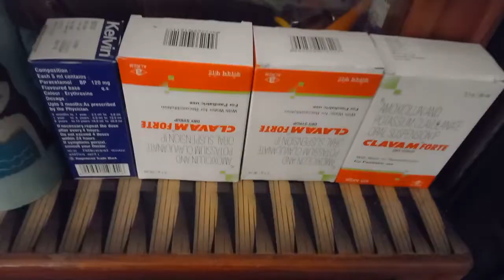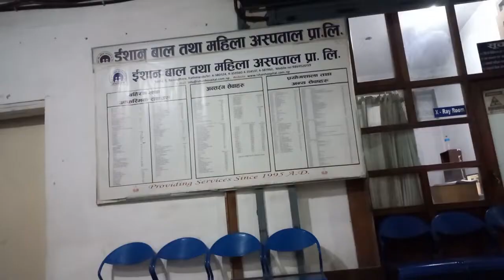रातको २ बजे हामी ईशान हस्पिटलमा || PANKAJ IS SICK...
रातको २ बजे हामी ईशान हस्पितलमा || PANKAJ IS SICK...